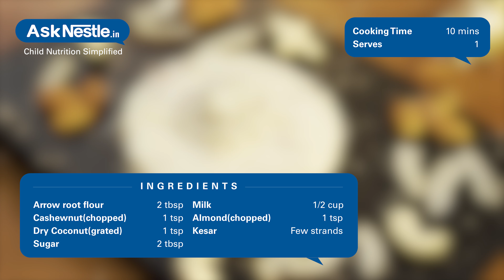Arrowroot Pudding Recipes | Healthy Food Recipes For Kids | Ask Nestlé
A super delicious, melt in the mouth kind of desert. arrowroot pudding is enjoyed by all ages. this can be given to children as an afternoon snack or as a homemade treat after lunch or dinner. additionally, arrowroot is rich in iron, potassium and b vitamins, making this dessert super healthy as well.